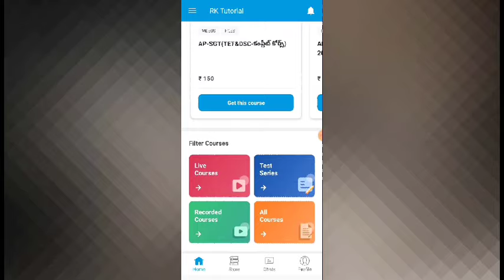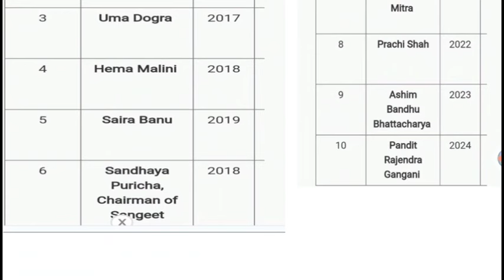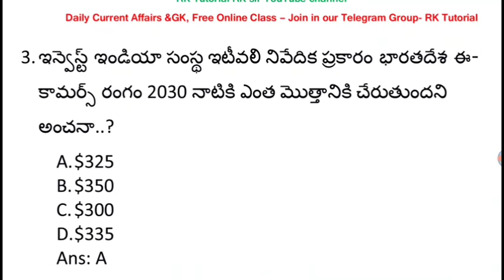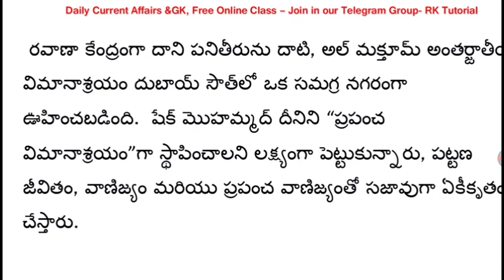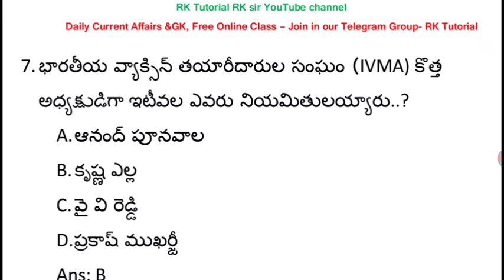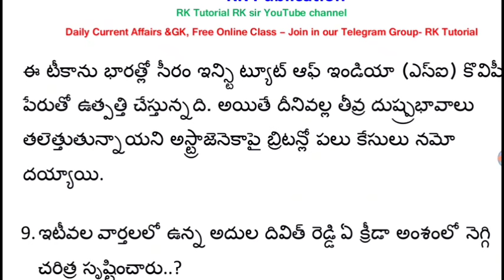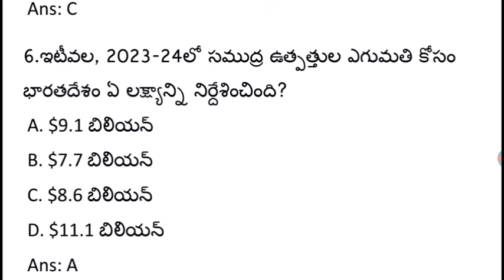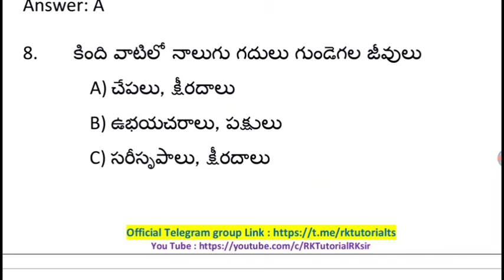Daily Current Affairs 30 April 2024| current affairs today Telugu | RK Tutorial